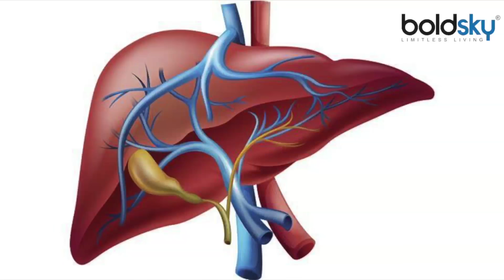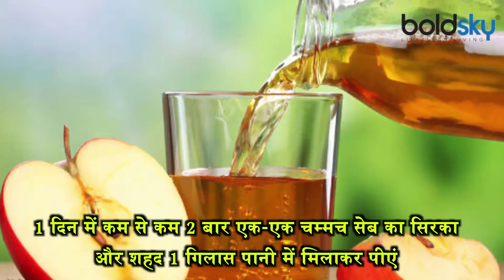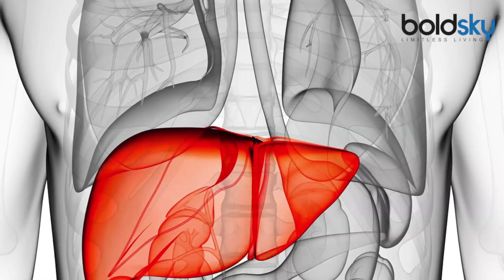Corona Virus से Lungs के साथ बचाए ये Body Part, आज से ही करें ये काम | Boldsky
कोरोना का कहर हर किसी के सिर पर मंडरा रहा है। चिंता की बात तो यह है कि कोरोना की दूसरी लहर हर उम्र के लोगों के लिए बेहद खतरनाक है। कोरोना फेफड़े को ही नहीं शरीर के कई महत्वपूर्ण अंगों को खराब कर सकता है। एक अध्ययन में यह रिपोर्ट सामने आई है कि कोरोना लिवर को भी खराब कर सकता है। शरीर का बेहद महत्वपूर्ण अंग लिवर हमारे शरीर के लिए 500 से भी अधिक काम करता है, जिनमें खाया-पीया पचाना, टॉक्सिक बाहर निकालना, शरीर को एनर्जी देना, बीमारियों से लड़ने की ताक्त प्रदान करना आदि शामिल हैं इसलिए जरूरी है कि आपका लिवर ठीक से काम करें। कुछ घरेलू नुस्खों और केयर की मदद से आप अपना लिवर तंदुरुस्त रख सकते हैं। जानें कोरोना वायरस से फेफड़े के साथ बचाए ये शारीरिक अंग, आज से ही करें ये काम ।

Corona's havoc is hurting everyone's head. It is a matter of concern that the second wave of corona is extremely dangerous for people of all ages. The corona can damage many important organs of the body, not just the lungs. A study has reported that corona can also cause liver damage.Liver, a very important part of the body, does more than 500 works for our body, including eating and drinking, taking out the toxic, giving energy to the body, providing strength to fight against diseases, so it is important that your liver is right Work with With the help of some home remedies and care, you can keep your liver healthy. Know Corona Virus Me Lungs ke sath bachae Liver, Kare Yeh Kaam.